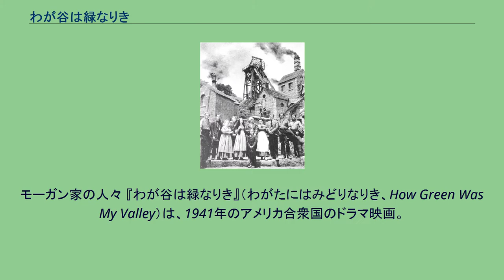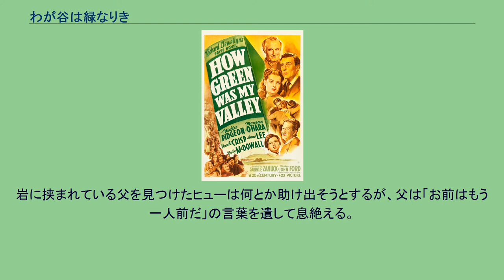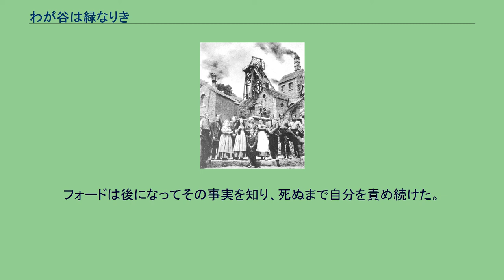わが谷は緑なりき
モーガン家の人々 『わが谷は緑なりき』（わがたにはみどりなりき、How Green Was My Valley）は、1941年のアメリカ合衆国のドラマ映画。
ジョン・フォード監督作品。
20世紀フォックス制作・配給。
第14回アカデミー賞最優秀作品賞、監督賞、助演男優賞（ドナルド・クリスプ）、撮影賞（白黒部門。アーサー・C・ミラー）、美術賞（リチャード・デイ、ネイサン・ジュラン）、室内装置賞（トーマス・リトル）を受賞した。
また1990年米国連邦議会図書館がアメリカ国立フィルム登録簿に登録した作品でもある。
この作品を含めて美術を担当したリチャード・デイは、2005年度米国美術監督組合（ADG）の生涯功労者に選ばれている。
この作品は19世紀末のイギリス・ウェールズ地方のある炭坑町を舞台に、男たちが皆働いているモーガン一家の人々を主人公にした人間ドラマである。
原作はリチャード・レウェリンが書いたベストセラー小説『How Green Was My Valley』である。
この作品でジョン・フォード監督が描こうとしているのは善意と誠実さを貫いて生きる人間の姿と魂である。
今や初老となったヒュー・モーガンは生まれ故郷のロンダの谷を出ようとしていた。
ヒューは谷が緑だった頃、一家みんなが揃って幸せだった少年時代をしみじみと回顧する。
モーガン家の男たちは、末っ子のヒュー（ロディ・マクドウォール）を除いて皆炭坑夫であった。
父ギルム（ドナルド・クリスプ）を始め5人の兄たちが稼いだ賃金はいつも家の戸口で出迎える気丈な母ベス（サラ・オールグッド）のエプロンに置く。
姉アンハード（モーリン・オハラ）が湧かしたお湯で身体を洗い、食事につくのが日課である。
そんな平穏な日々の中で長男が結婚、一家は幸せだった。
披露宴の日、アンハードは新しく谷に赴任してきた牧師グリュフィード（ウォルター・ピジョン）と出逢い、互いに密かに惹かれあう。
ある日、会社が賃金を引き下げた事から息子たちは組合を作ろうとして父と対立する。
しかし、老いた父の反対にあって彼らは家を出てしまう。
やがてストライキが起こり、ストに反対した父は仲間たちからの非難を浴びる。
吹雪の中の野外集会で夫を非難する連中をやりこめた母は帰りに川へ落ち、助けようとしたヒューは重症の凍傷になってしまう。
再び歩けるようにはならないかも知れないとの医師の言葉に絶望しかけていたヒューを救ったのはグリュフィード牧師の愛情溢れる手助けだった。
数ヶ月後、ヒューは健康を取り戻し、再び自分の足で歩けるようになる。
ヒューの面倒をみたことからモーガン一家と親しくなったグリュフィード牧師は、アンハードを深く愛するようになる。
しかしグリュフィードは彼女の幸福を思って炭坑主エヴァンズの息子との結婚を勧め、自分は身を引く。
ヒューはグリュフィードの助けもあってモーガン家で初めて学校へ通うようになる。
しかし隣町の学校では教師もクラスメイトたちもヒューを炭坑夫の息子とバカにしてからかい、登校初日からケンカになってしまう。
傷だらけで帰って来たヒューを見て谷の人々は憤慨、ヒューにボクシングを教えて鍛える。
谷の人々の後押しもあってヒューはガキ大将からも一目置かれるようになり、やがて首席で卒業する。
ストライキは終わったが、炭坑では働き口が激減。
谷の人々の心も時代と共に荒んでいた。
兄たちは新天地を求めてひとりまたひとりと谷を去っていく。
そしてある日、長男が事故死。
ヒューは進学を諦めて炭坑で働き始めた。
炭坑主の息子へ嫁いだアンハードは結婚に破れ谷に帰ってきたが、グリュフィード牧師との心ない噂をたてられる。
人々の偽善に傷ついたグリュフィード牧師は谷から去る決意をする。
その時、炭坑から落盤事故を報せる警笛が鳴り響く。
ヒューは戻らない父を案じて、グリュフィードらと共に坑道へ入って行く。
岩に挟まれている父を見つけたヒューは何とか助け出そうとするが、父は「お前はもう一人前だ」の言葉を遺して息絶える。
父の遺体とともに地上に戻ってきたヒューはかつての幸せに溢れていた日々を思い出す。
本作に出演した長男のイヴォールの妻であるブローウィン役のアンナ・リーは、実は妊娠し...